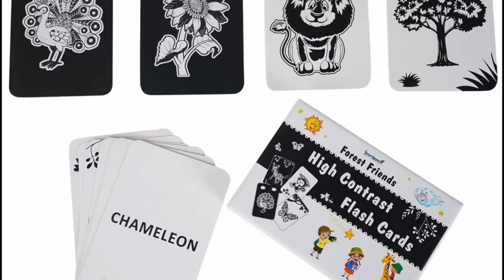Storio High Contrast Flash Cards for New Born Baby Black & White 60 Objects 30 Cards Infant Babies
Storio High Contrast Flash Cards for New Born Baby - Black & White | 60 Objects | 30 Cards | Infant Babies Flash Cards for 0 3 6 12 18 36 Months (Age Group: 0-3 Year)
Brand: gurukanth

ckn toys
elliev toys
sex toys
clay toys
ryan toys
kids toys
twin toys
paw patrol toys
spiderman toys
kids toys channel
barbie toys
avengers toys
toys unlimited
baby toys
doraemon toys
car toys
transformers toys
cooking toys
train toys
pokemon toys
toys videos
hello kitty toys
paper toys
kitchen toys
kitchen set toys
toys video
elliev toys lego friends
toys car
lego toys
baby playing with toys
play toys
frozen toys
toys review
titi toys and dolls barbie
best toys
robot toys
how to make toys at home
gun toys
diy toys
beyblade toys
rc toys
jcb toys
sex toys for men
animals toys
kyle's toys and games
dinosaur toys
toys unboxing
yippee toys
surprise toys
toys story
extreme toys
wooden toys
rayon toys
amazing toys
cars toys
titi toys dolls barbie
tobot toys

toys
ckn toys
elliev toys
sex toys
clay toys
ryan toys
kids toys
twin toys
paw patrol toys
spiderman toys
kids toys channel
barbie toys
avengers toys
toys unlimited
baby toys
doraemon toys
car toys
transformers toys
cooking toys
train toys
pokemon toys
toys videos
hello kitty toys
paper toys
kitchen toys
kitchen set toys
toys video
toys car
lego toys
play toys
frozen toys
toys review
best toys
robot toys
gun toys
diy toys
beyblade toys
rc toys
jcb toys
animals toys
dinosaur toys
toys unboxing
yippee toys
surprise toys
toys story
extreme toys
wooden toys
rayon toys
amazing toys
cars toys